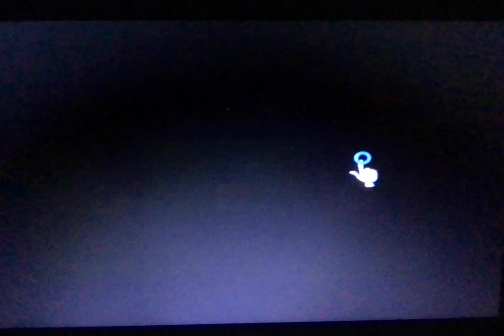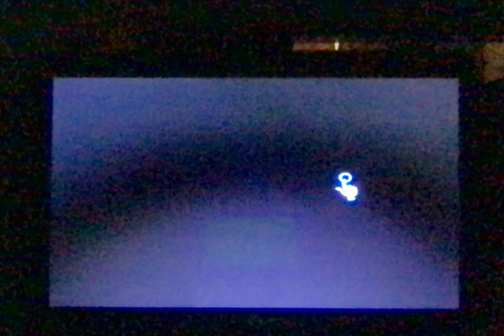Gordi & the Math Invaders | Playing for Nostalgia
This was an old game I used to play as a kid. It's now laughably easy.
This alien needs to spend less time complimenting and more time syncing his voice with his lips. 😂

Excuse the recording mishap. 😅